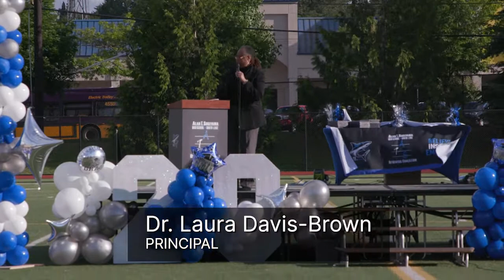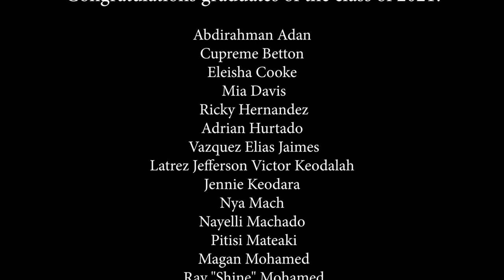Alan T. Sugiyama High School Graduation 2021